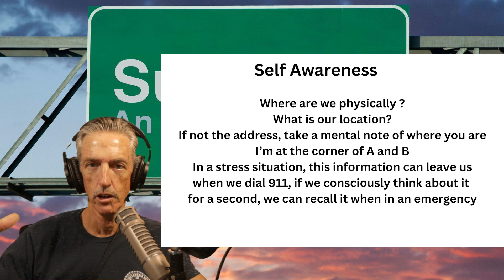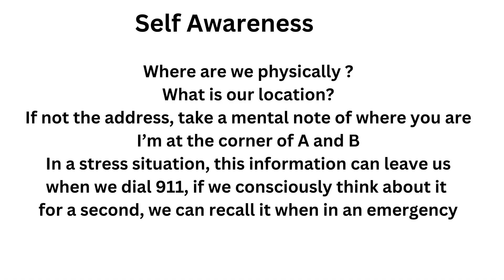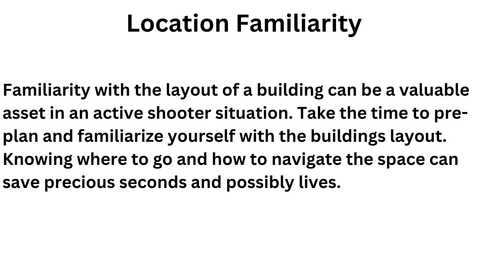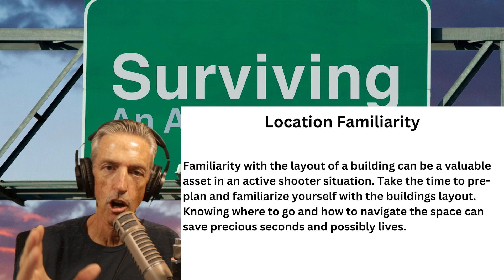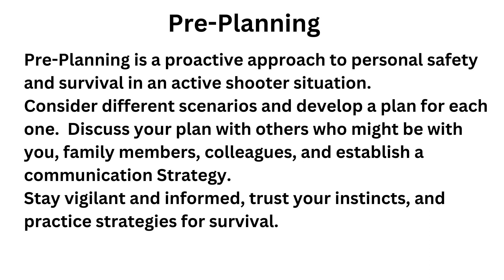Survive an Active Shooter : Four pre-planning strategies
Pre-Planning to Survive an Active Shooter: Four Strategies

When it comes to personal safety, being prepared is crucial. In the unfortunate event of an active shooter situation, having a plan in place can make a significant difference. By focusing on self-awareness, situation awareness, location familiarity, and pre-planning, you can enhance your chances of staying safe. Let's dive into these four strategies:

1. Self Awareness
Where are you physically. If not the exact address, take note to your location, that you are at the corner of A and B. Where should you park before entering the location. Assess activity before you go in, does it look like business as usual.

2. Situation Awareness

Once you enter a location, it's essential to quickly assess the situation. Pay attention to entry points and exit points, as well as any potential hiding spots or barriers that could provide cover. Stay alert and be aware of your surroundings at all times. This heightened situational awareness can help you identify potential threats and take appropriate action.

3. Location Familiarity

Familiarity with the layout of a building can be a valuable asset in an active shooter situation. Take the time to pre-plan and familiarize yourself with the building's layout, including the exits and alternative escape routes. Knowing where to go and how to navigate the space efficiently can save precious seconds and potentially save lives.

4. Pre-Planning

Pre-planning is a proactive approach to personal safety. Consider different scenarios and develop a plan for each one. Identify potential escape routes and safe areas where you can seek shelter. Discuss your plan with others who may be with you, such as family members or colleagues, and establish a communication strategy. By pre-planning, you can act quickly and decisively in a high-stress situation.

Remember, personal safety is a serious matter, and it's important to stay informed and updated on best practices for active shooter situations. Stay vigilant, trust your instincts, and always prioritize your well-being and the well-being of others.